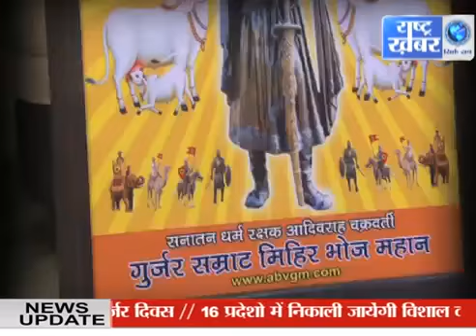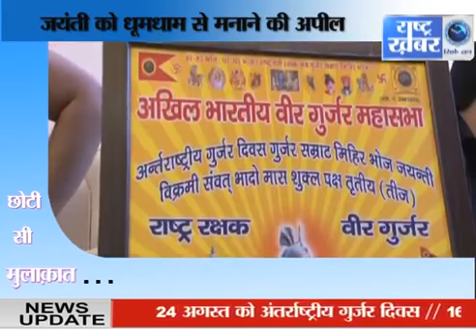Hema Kailash Baisla On International Gurjar Day Gurjar Pratihar Samraat Mihir Bhoj's Jayanti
ABVGM ने किया हेमा कैलाश बैंसला को सम्मानित
हर बहन बेटी को ये वीडियो अवश्य दिखाए,जिससे की उन्हें गुर्जर समाज के लिए काम करने की प्रेरणा मिले
हेमा कैलाश बैंसला ने गुर्जर समाज में जन्मे देवी देवता महापुरुषों वीरो वीरांगनाओ क्रांतिकारियों के चित्र बनवाये है
ये उन्होंने एक ऐसा अनुपम कार्य किया है जो आज तक गुर्जर समाज के किसी भी व्यक्ति ने नहीं किया है
हमारी बेटियाँ किसी से कम नहीं है वो तो सबसे दो कदम आगे है